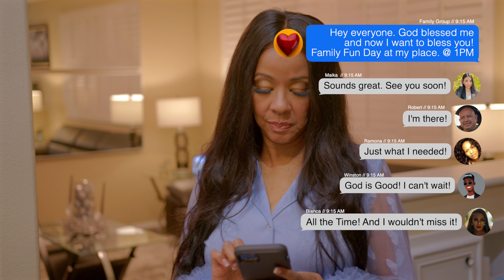God Is Good by Lolita Moore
NEW Music Video Alert! God Is Good, by Gospel Recording Artist, Lolita Moore.  Directed by Award-Winning Eric Wheelwright, the Prince of Media.

Hey, my beautiful souls.  I am bursting with excitement to unveil my latest creation, "God Is Good", masterfully directed by the award-winning Eric Wheelwright, the Prince of Media!  This is more than just a song; it's a shout of praise, a tribute to God's endless love and constant presence.  Remember, no matter the challenge, God's got us!  Click play to join the celebration of God's grace, and let the music uplift your heart and soul!